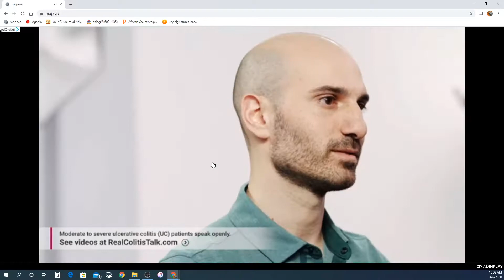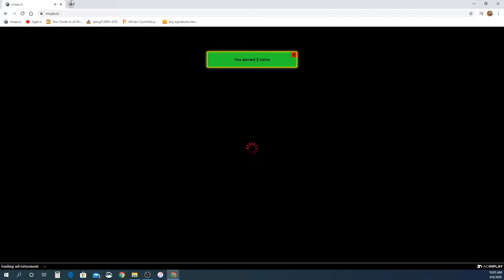Gameplay Episode 21 Mope.io Part 1